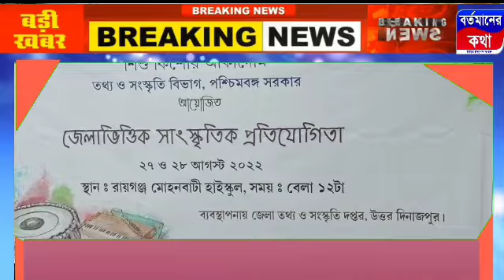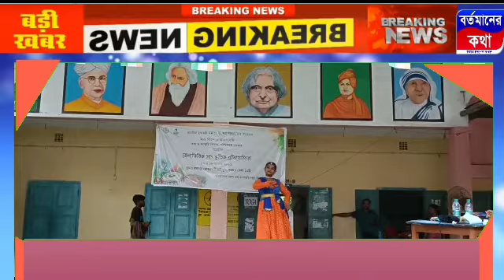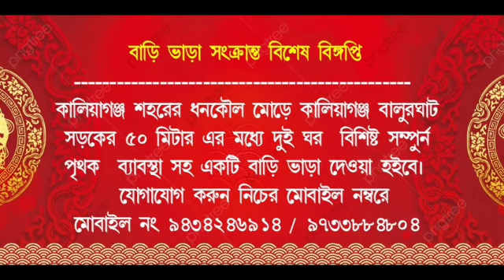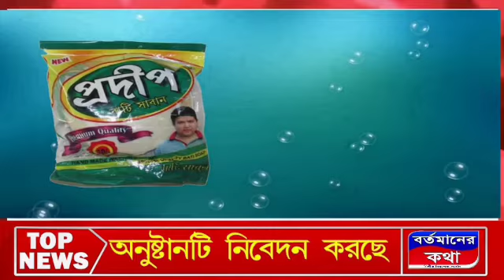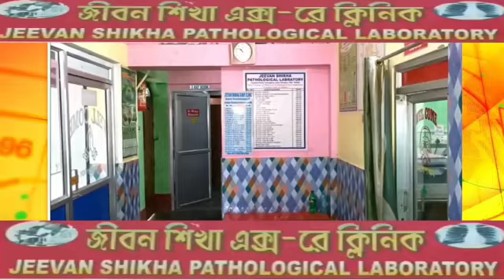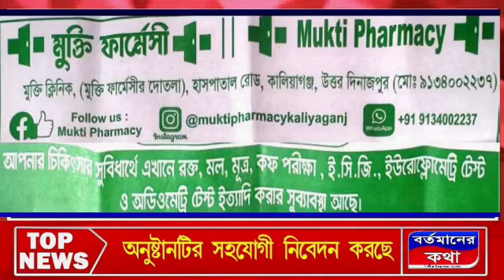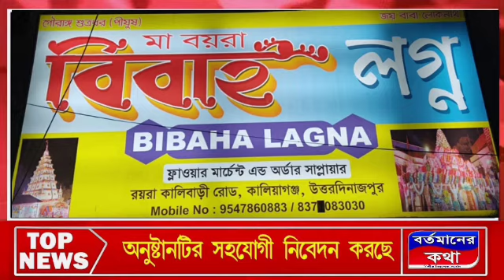তথ্য ও সংস্কৃতির বিভাগের আয়োজনে আয়োজিত হল জেলা ভিত্তিক সাংস্কৃতিক প্রতিযোগিতা